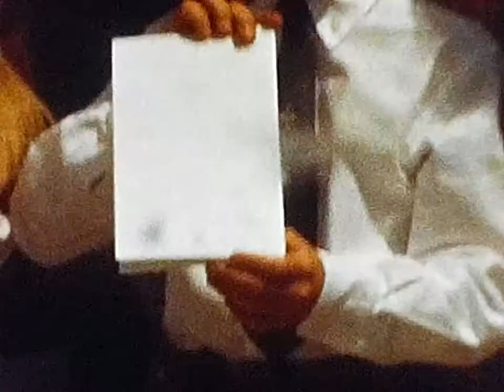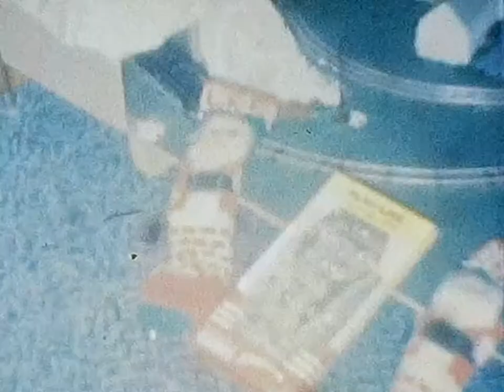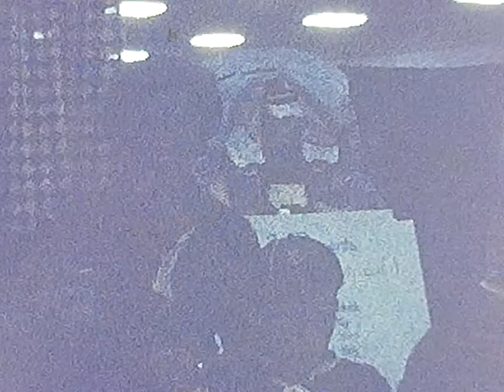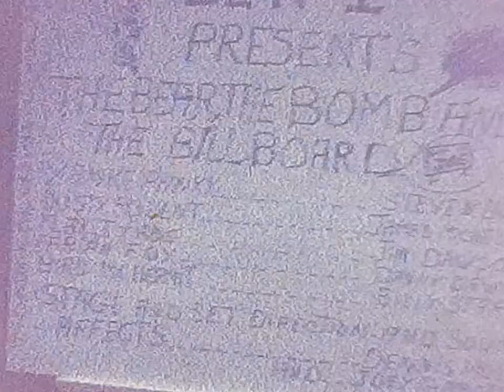Started at Easter 1966. To 1967 Flournoy I horse riding full version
Mulcahy family movies